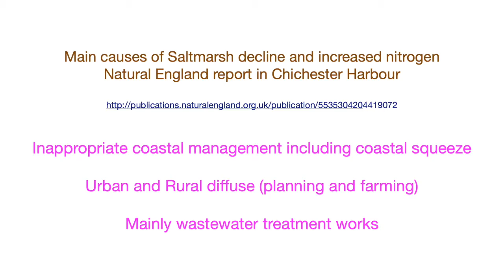Stand up for Chichester - A look into the problems for Chichester Harbour - Part 2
We are joined again by John Nelson chair of Chichester Harbour Trust for the second part of his interview.  On the back of a Natural England condition report into the state of Chichester Harbour an Area of Outstanding Natural Beauty (AONB) we look at the problems being faced by the harbour now.  In this episode we look at the effect of further disastrous development.  Please do look at the executive summary from Natural England which is well worth a read.  It can be found at: